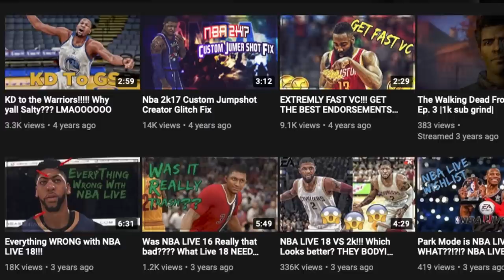I Played The NEXT GEN VERSION of NBA Live First Time and LOVED IT!!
In this Video I went Back to the NBA live community on the Next Gen Version of the game!! I had so many memories man